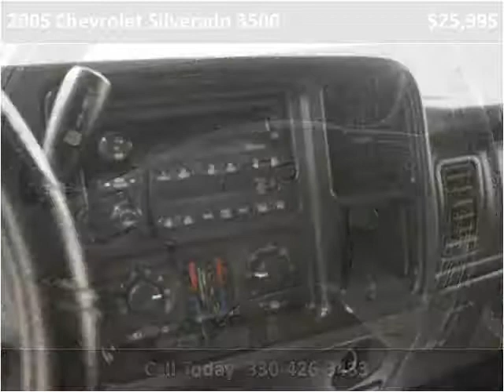2005 Chevrolet Silverado 3500 Used Cars East Palestine OH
This 2005 Chevrolet Silverado 3500 is available from Rollerena Auto Sales.